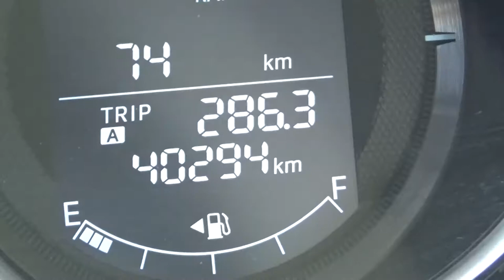Mazda / CX-5 / 2016 - G0819036